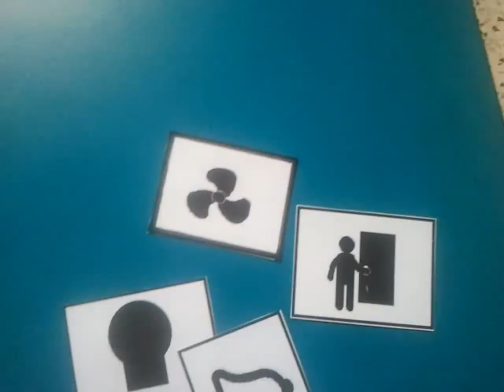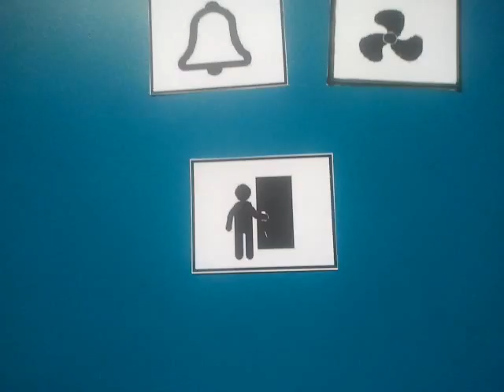Sixth sense technology based home automation using Raspberry/Banana/Orange Pi Rs.12000/-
Hyderabad, India.

Sixth sense technology based home automation.

 In this project we are making use of Bananapi board with camera and relays. The devices controlling is done by image processing on single board computer.

 We can develop similar ARM11/Raspberry/banana pi based projects as per your requirements.

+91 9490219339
Sooxma Technologies,
Hyderabad, India.